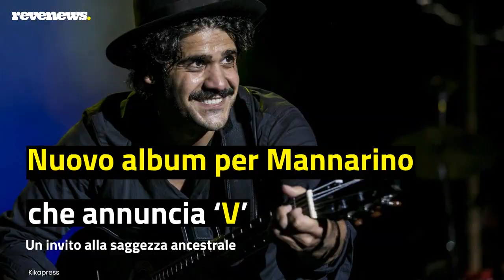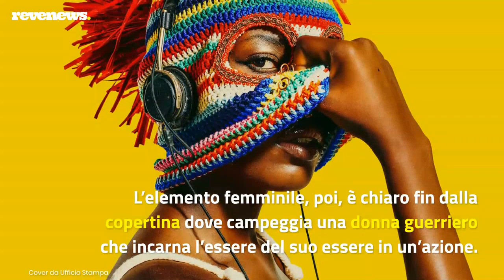Nuovo album per Mannarino: il cantautore romano annuncia ‘V’, un invito alla saggezza ancestrale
A due anni dal concerto al Museo D’Orsay di Parigi, Mannarino si prepara a pubblicare un nuovo progetto discografico. L’artista romano ha, infatti, annunciato ‘V’ (Polydor/Universal Music Italia) in uscita il 17 settembre. Alla produzione lo stesso Alessandro che ha lavorato tra New York, Rio De Janeiro, Los Angeles, Città del Messico e l’Italia. E a proposito del disco, Mannarino lo ha così ufficializzato sui social: “Venere Voce Vita Ventre / Valore Volume Veleno / Violenza Villaggio Vertebre / Vagina Vulcano Vagabonda / Vento Vene Vegetazione / Vanità Verbo Verità”. Una sequenza incalzante di nomi con la stessa iniziale che inquadrano il progetto. L’album ‘V’ viene presentato come primordiale e futuristico insieme e come invito alla saggezza ancestrale degli esseri umani. La femminilità, il rapporto uomo-donna e il patriarcato sono alcuni dei temi affrontati dal cantautore in quello che si annuncia il suo disco più politico e visionario.

LEGGI ANCHE -- Rilanciare il turismo con esperienze uniche, l’idea di Tiqets: «Riavviciniamoci alle bellezze dell’Italia»